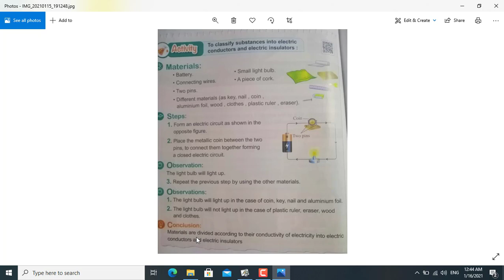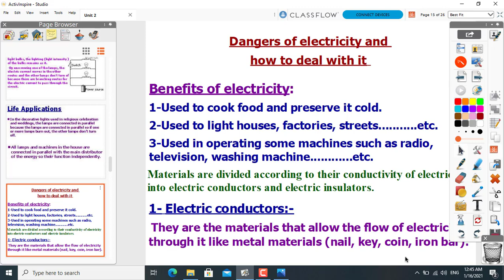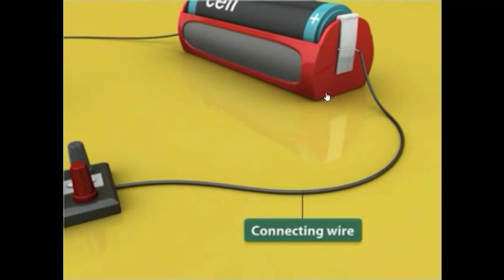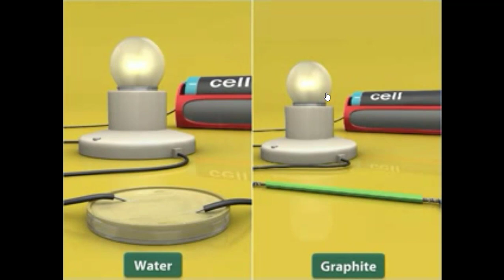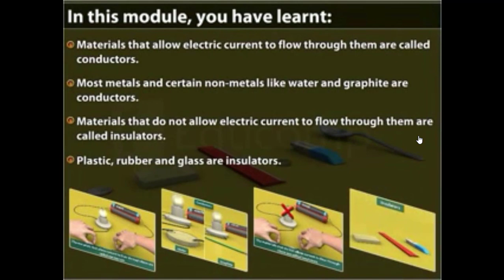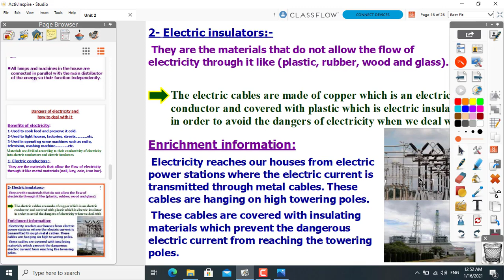Sci G6 U2 L2 P1